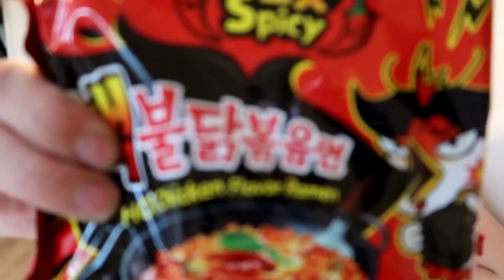2X EXTREME SPICY NOODLE CHALLENGE 2018/ HARDEST FOOD CHALLENGE WE'VE DONE TOM VS ZARA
SPICE SPICE BABY! Its another food challenge and with Zara winning 2:1 to Tom it was time for him to pick a challenge! So of course he picked the EXTREME SPICY NOODLE  CHALLENGE.. you have to eat the whole bowl without any milk etc  first.

So who do you think will win today?

Then remember